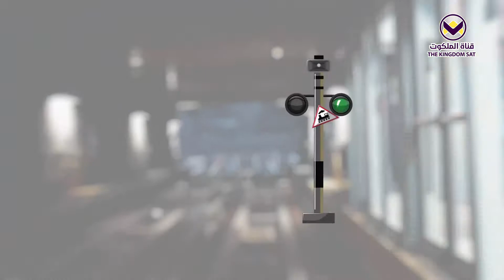حلقة - (٢٥) - الغربة عن النفس